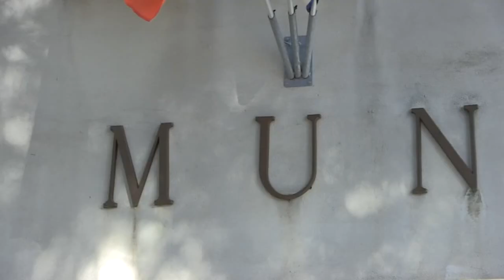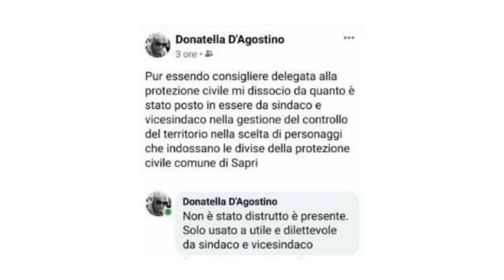SAPRI D AGOSTINO 14APR